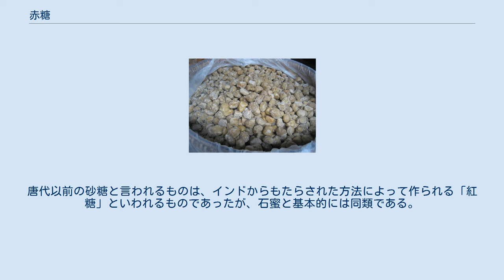赤糖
ジャガリーを固めたブロックと、アメリカ合衆国の1セント硬貨 ミャンマーの都市マンダレーの市場で販売されているジャガリー 赤糖（あかとう）とは、砂糖の一種。
赤褐色の塊を含む粗粉糖で、糖度が約80度の含蜜糖（がんみつとう）である。
中国では、サトウキビの搾汁をなべで煮詰め、それを固めて冷ましたグル (gur) と呼ばれる、最も原始的な製法の含蜜糖を石蜜（固い蜜・甘い石）と呼んでいた。
インドの一部でもグル（ヒンディー語：गुड़）と呼ぶが、多言語の地域であるためテルグ語のベラム (బెల్లం) など様々な呼び名が存在する。
その他、アメリカなどではジャガリーと呼んでいる。
 主に台湾やフィリピンで生産される。
 砂糖は製法の違いにより、含蜜糖と分蜜糖（ぶんみつとう）に分けることができる。
このうち、含蜜糖とは糖蜜分を分けずに結晶砂糖と一緒に固めるものである。
赤糖は、黒砂糖と並び含蜜糖に含まれる。
 原料糖（粗糖）や糖蜜などを配合し、夾雑物（きょうざつぶつ）を除去して煮沸による濃縮を行った後、焚き上げたものを木製の木桶の中でこねながら冷却して結晶化させ、固形または粉末状にする。
 上白糖やグラニュー糖などの精製糖と比較して精製を抑えており、さとうきびの味と独特の甘味を残している。
一方、原材料である粗糖と糖蜜などの配合を調整することにより、成分や色調などをある程度は均一化できるため、規格化されている加工食品などにも広く使用され、かりんとうや黒パンなどの製菓製パンなどに昔から広く使われている。
また、黒糖とは違い、産地や原材料の種類などの組み合わせによってさまざまな特徴を出すことができる。
 日本に初めて砂糖が伝来したのは、754年（天平勝宝6年）のことであり、唐から鑑真和尚が来朝したときの舶来品の中に、「石蜜、蔗糖、蜂蜜、甘蔗」とある。
唐代以前の砂糖と言われるものは、インドからもたらされた方法によって作られる「紅糖」といわれるものであったが、石蜜と基本的には同類である。
石蜜と同類の「紅糖」がのちに日本に伝えられ、紅糖から赤糖に変化していった。
 アーユルヴェーダには、グルの様々な効果が記載されている。
 神農本草経の蟲獸部上品にある石蜜は、蜂蜜の事で「心腹の邪気を払い、痛み止めと解毒の効果がある」などとしている。